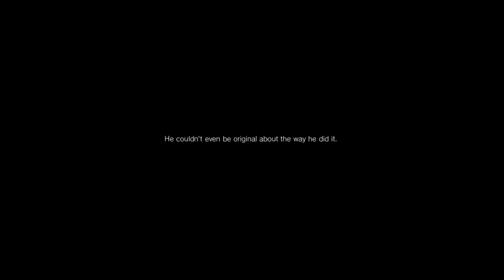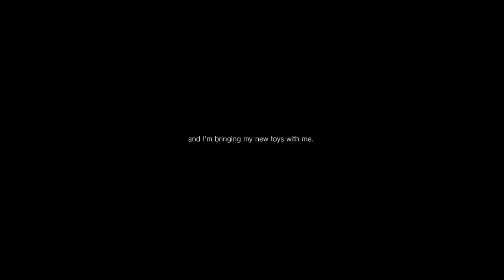P. T. Ending and trailer for the game.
Also known as the Silent Hills trailer.